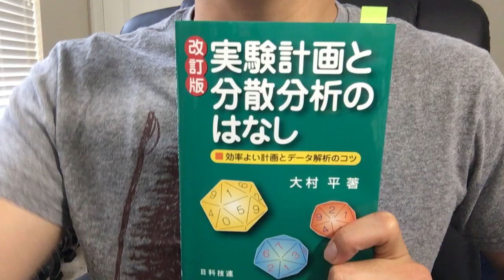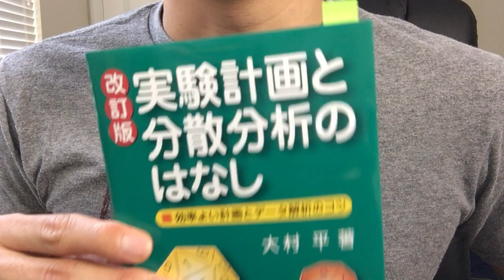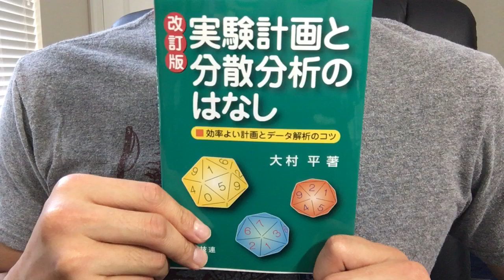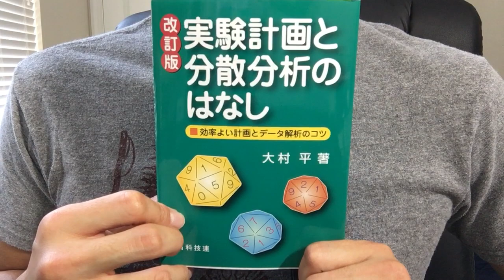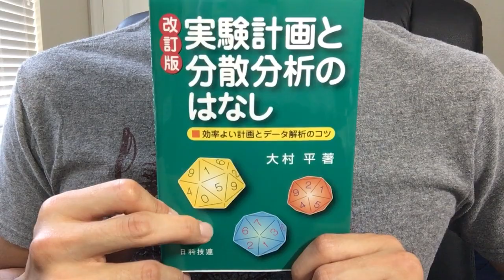#243【大村平】実験計画と分散分析のはなし【 毎日おすすめ本読書レビュー・紹介・Reading Book】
第243回です。日々の研究開発において、効率的に物事の心理を見極める上で、非常に重要な解析と実験計画についてです。まだまだ勉強不足ですが、非常に勉強になりました。